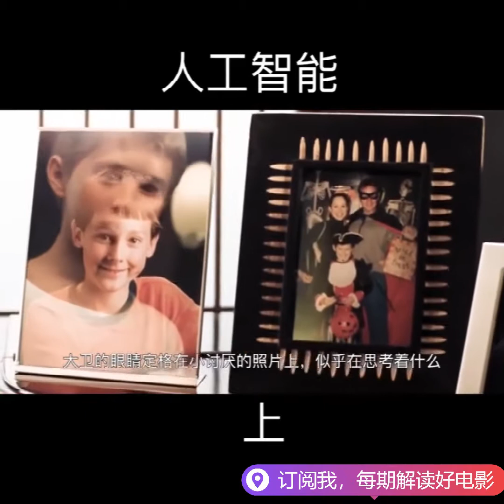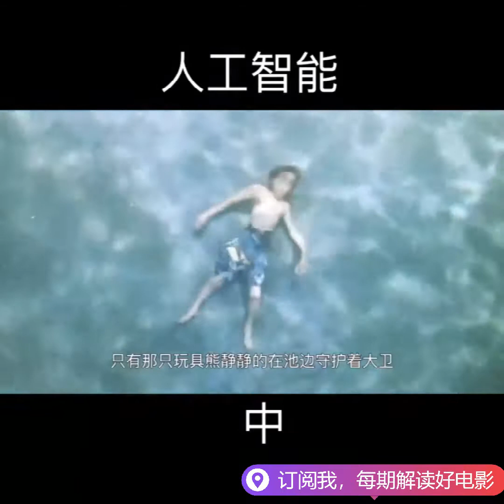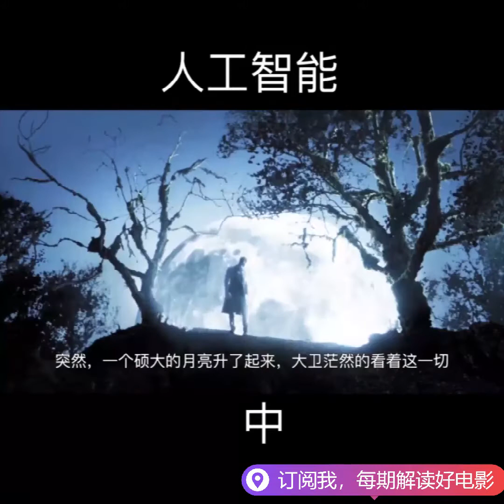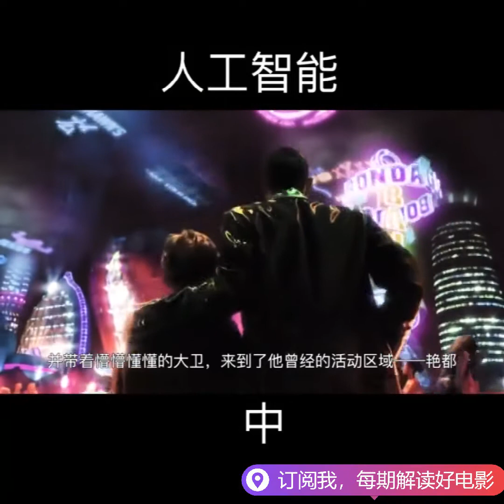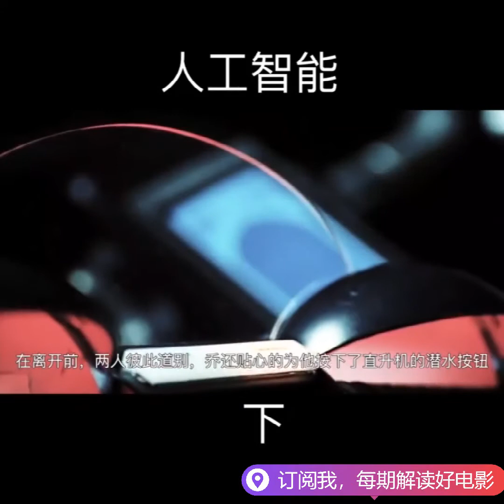抖音 Tiktok| 电影【人工智能】人工智能 科幻 剧情 电影 史蒂文·斯皮尔伯格| 男孩被冻在海底2000年，醒来后地球大变样，只剩机器人...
21世纪中期，由于温室效应，南北极冰川融化，地球上很多城市被淹没。此时，人类科技已经高度发达，人工智能机器人就是人类发明出来用以应对恶劣自然环境的科技手段之一，而且，机器人制造技术已经高度发达，先进的机器人不但拥有可以乱真的人类外表，还能感知自身的存在。
　　莫妮卡的儿子马丁重病住院，生命危在旦夕，为了缓解伤痛的心情，她领养了机器人小孩大卫（海利•乔•奥斯蒙特 饰），大卫的生存使命就是爱她。马丁苏醒，恢复健康，回到了家里，一系列的事情使大卫“失宠”，最后被莫妮卡抛弃。
　　在躲过机器屠宰场的残酷追杀后，大卫在机器情人乔（裘德•洛 饰）的帮助下，开始寻找自己的生存价值：渴望变成真正的小孩，重新回到莫妮卡妈妈的身边。谁也不知道他能否完成自己的心愿，脱胎换骨成为真正的人，等待他们的只是凶吉难料的旅程……